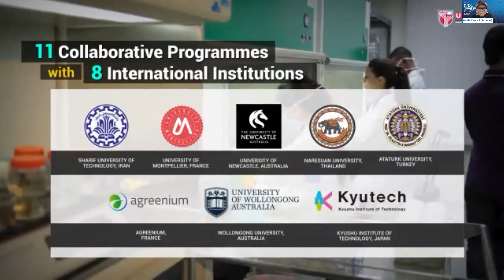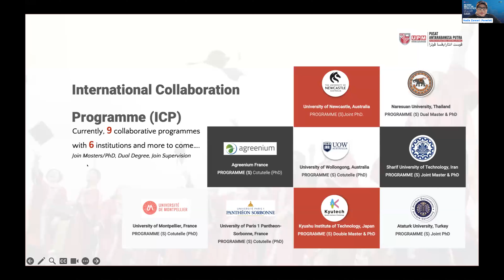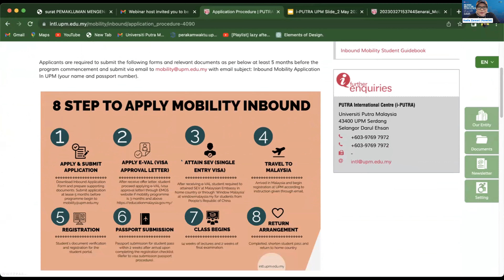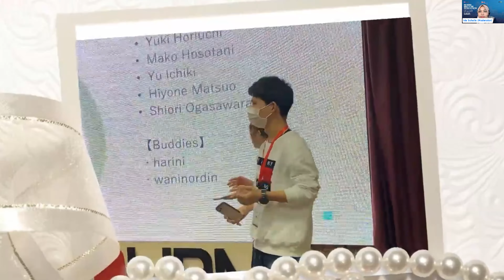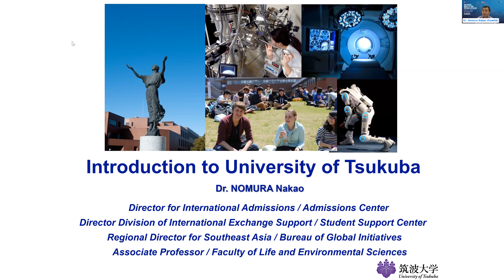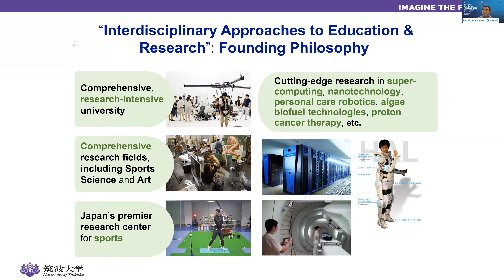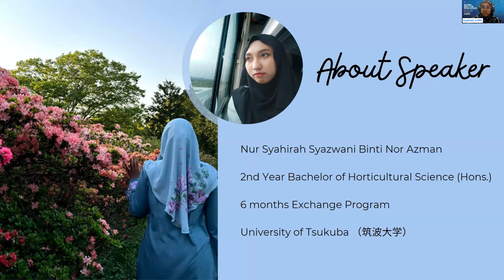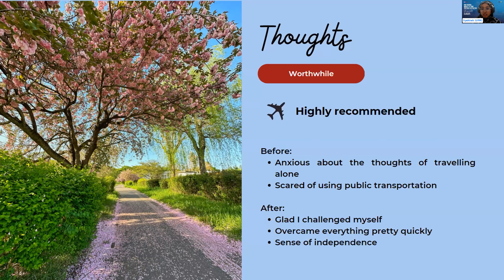Mini Webinar: Mobility @ Your Preferred Destination-Sharing Session 1st Series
Welcome to the first series of the "Mobility @ Your Preferred Destination-Sharing Session" mini webinar! Join us on May 25, 2023, for an exciting collaboration between Universiti Putra Malaysia and University Tsukuba, Japan.

In this session, we delve into the realm of mobility and explore the experiences, insights, and opportunities available to students looking to embark on an international study journey. Universiti Putra Malaysia and University Tsukuba have come together to share valuable information about their respective institutions and the opportunities they offer for students seeking educational mobility.